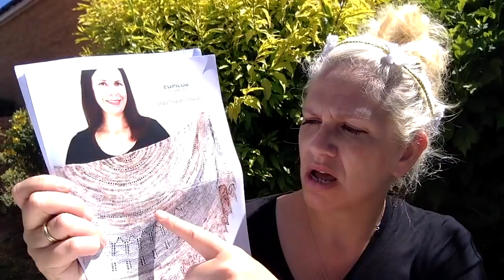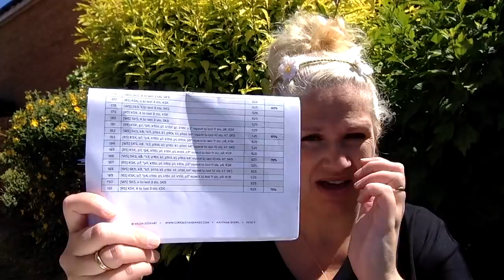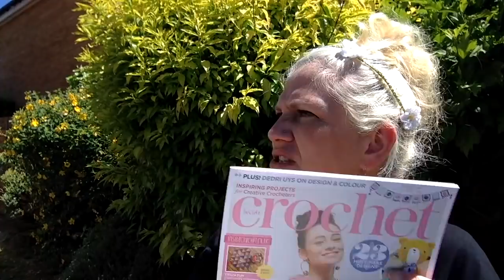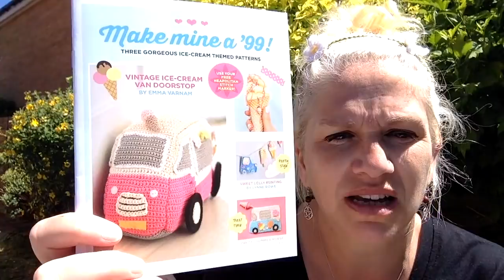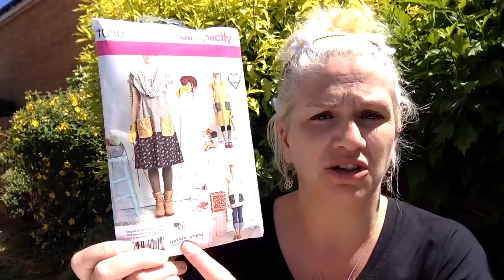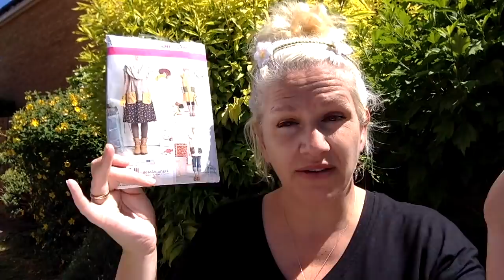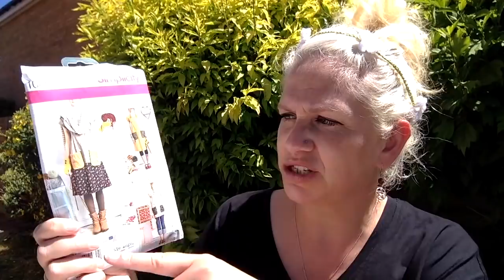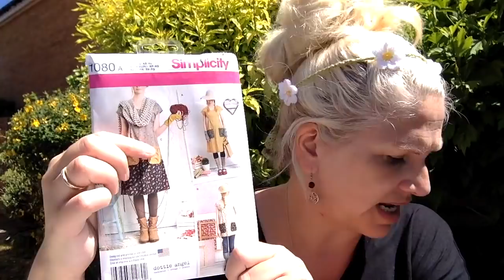It's Yarn Chat 8! The outside in the garden edition...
Hello!

I hope you are having a good day. I recorded this podcast on Friday, but didn't upload it, as I released a Booktube video... you can have too much of me, I feel :-))

much love
Louise xx